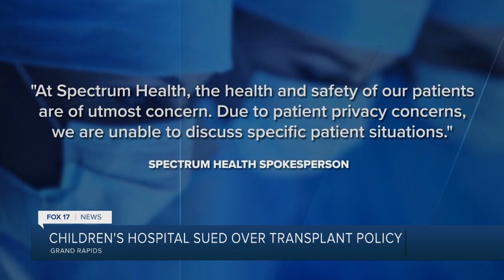Mom says Teenage Daughter Can't Get New Kidney Because of Vaccine Refusal